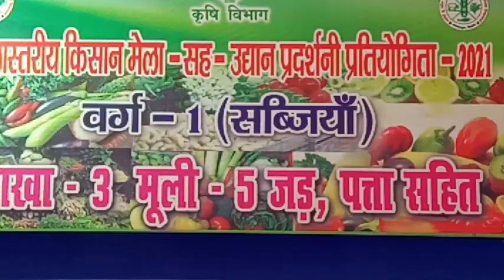तीन दिवसीय जिला स्तरीय किसान मेला सह उद्यान प्रदर्शनी प्रतियोगिता का आयोजन ।